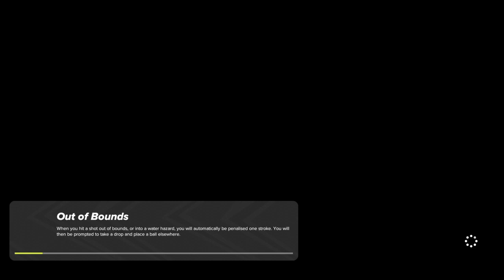PGA TOUR Northwest Open